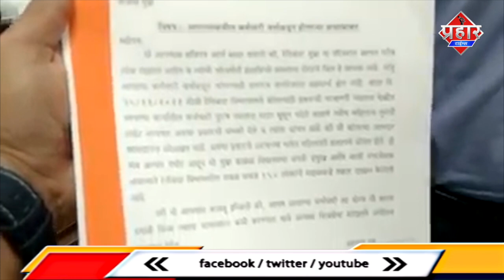Torrent Power का कौन सी राजनीति पार्टी ने किया Support ||Islamuddin Khan || Aapka Prahar Times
कौन सी राजनीति पार्टी ने किया Torrent Power का Support ||Islamuddin Khan